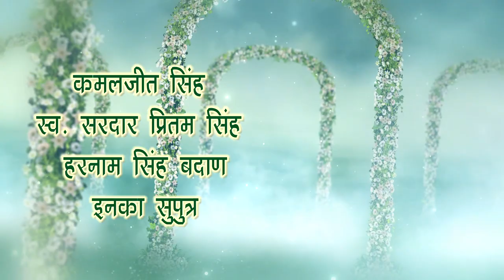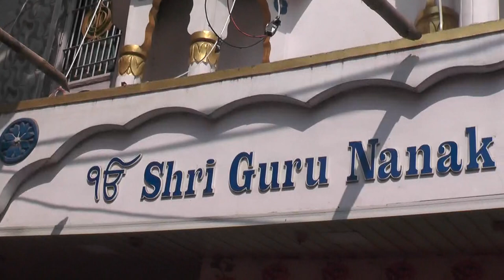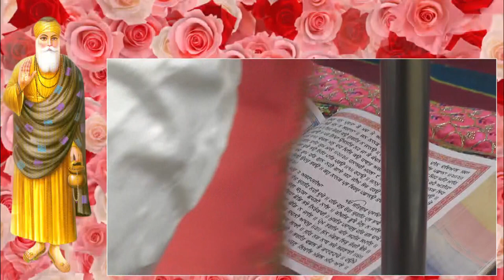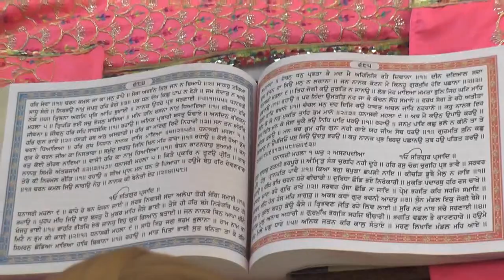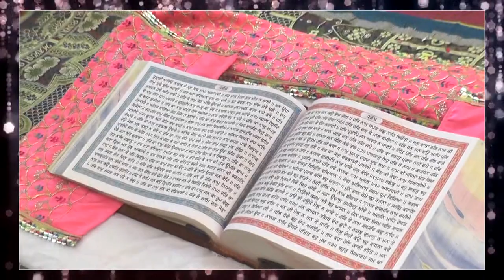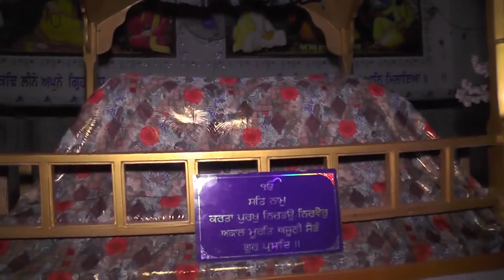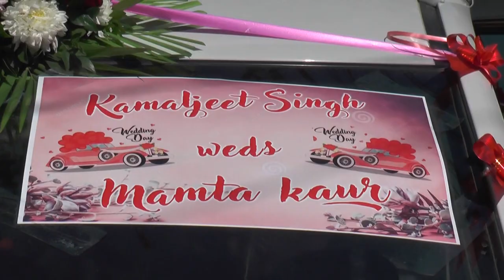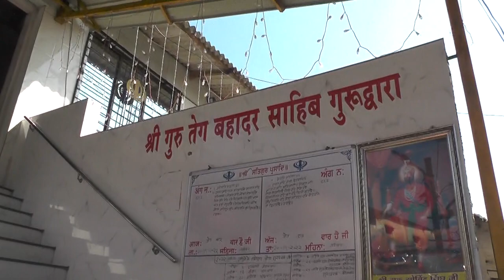KAMALJEET PUNJABI WEDDING ULHASNAGAR